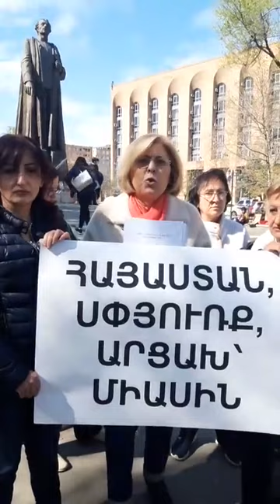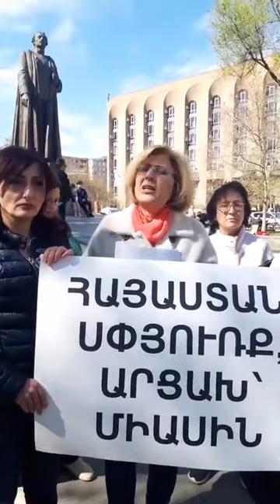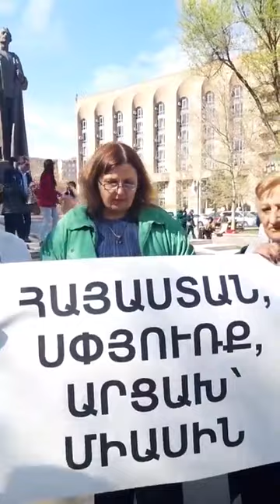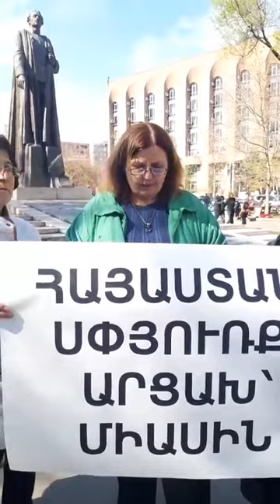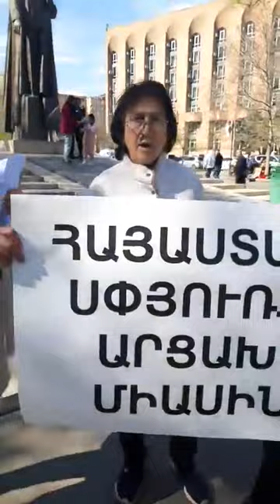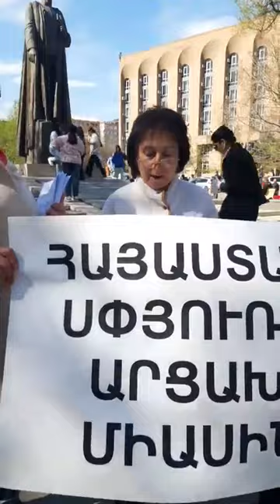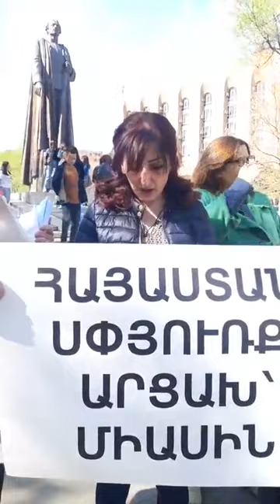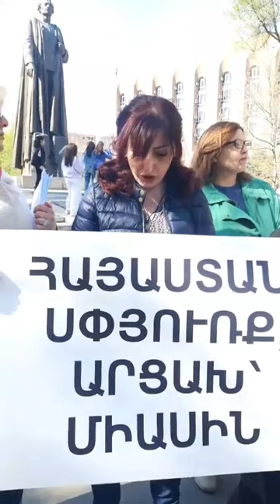Դո՛ւրս եկեք, կանգնեցնենք այս մահաբեր կառավարությանը. «Կանայք հանուն Հայոց հայրենիքի» նախաձեռնություն